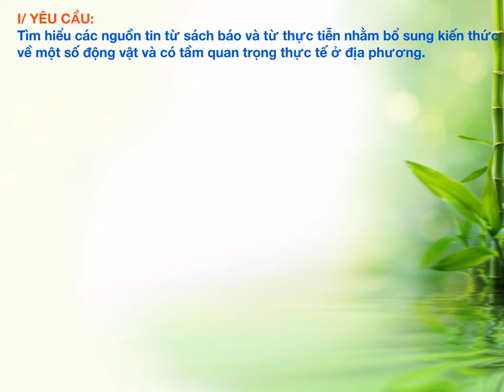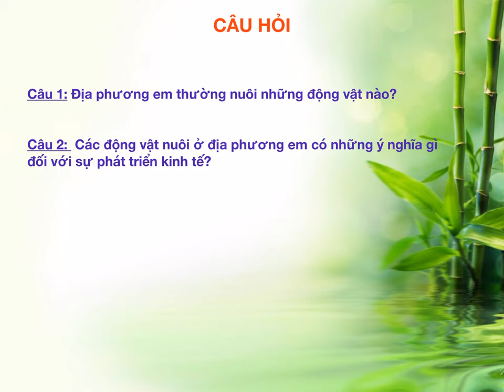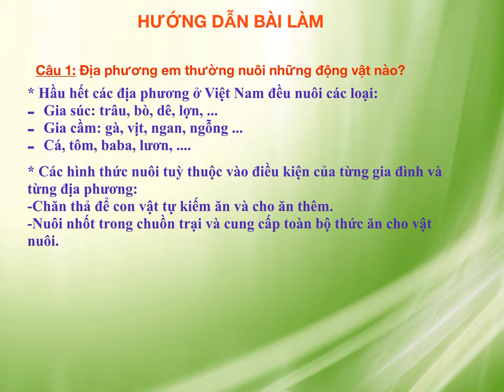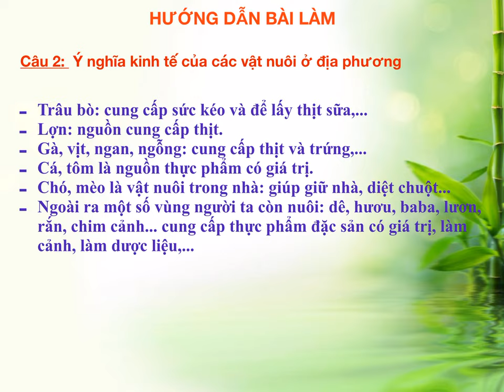SINH 7 - Hoàn tất chương trình - TÌM HIỂU MỘT SỐ ĐỘNG VẬT CÓ TẦM QUAN TRỌNG TRONG K.TẾ Ở ĐỊA PHƯƠNG